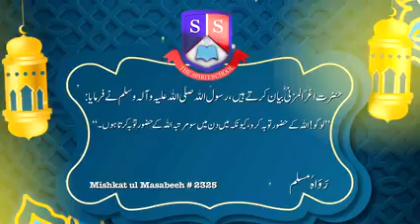Allah say Touba karo استغفار کی وعید